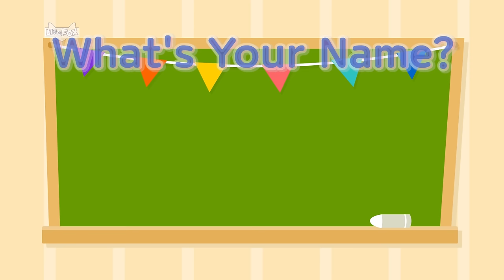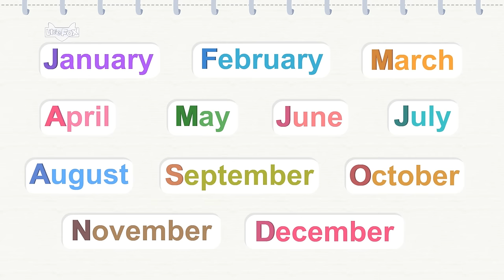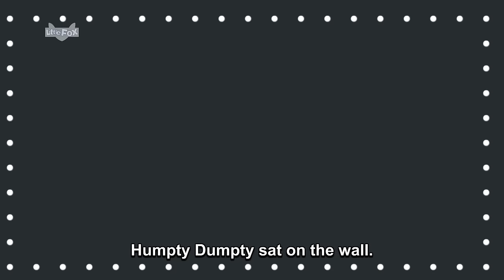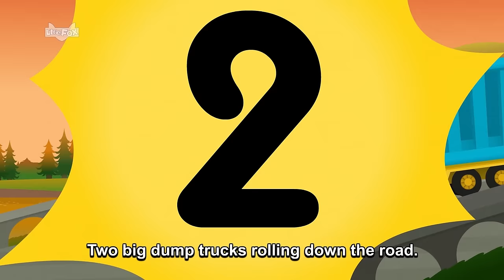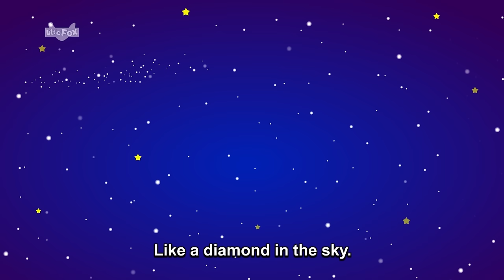41곡 | Muffin Man, Bingo, Humpty Dumpty, Hokey Pokey 등 세계 유명 인기동요 | 리틀팍스 영어동요 | 너서리 라임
[ 리틀팍스 영어동요모음 ]
재밌게 영어공부해요♬

익숙하고 신나는 멜로디를 듣고, 재미있는 애니메이션 영상을 보다보면
어느새 영어동요를 흥겹게 따라 부르는 우리 아이를 볼 수 있답니다!

영어에 흥미를 붙일 수 있는 첫걸음, 리틀팍스 영어동요와 함께해 보세요~

00:00 Intro
00:06 ABC Song
03:05 What’s your name?
04:42 How is the Weather?
06:22 The Months
07:13 This is the Way 2
09:34 Oats, Peas, Beans and Barley Grow
11:21 Polly, Put the Kettle On
12:56 The Finger Family 2
14:51 Colors
16:23 Humpty Dumpty 2
18:36 If You're Happy and You Know It 2
21:21 Five Big Dump Trucks
23:36 The Hokey Pokey
25:28 Five Little Monkeys
27:28 Wheels on the Bus
29:34 A Ram Sam Sam 2
31:53 Shoo Fly
33:49 London Bridge Is Falling Down
34:29 Row, Row, Row Your Boat 2
36:33 Rain, Rain, Go Away 2
38:57 Twinkle, Twinkle, Little Star 2
40:56 Old MacDonald Had a Farm
41:54 The Muffin Man
43:55 The Farmer in the Dell
45:48 Journey to the West
47:02 Rocket Girl
48:33 This Is the Way 1
49:35 Head and Shoulders
50:25 Walking, Walking
51:08 Clap Your Hands
52:20 Take me out to the ball game
54:11 Ten Fat Sausages
55:46 I'm a Little Teapot
56:32 Teddy Bear
57:22 Skip to My Lou
58:17 A Ram Sam Sam 1
59:03 Good Morning, Good Night
1:00:34 Eensy Weensy Spider
1:02:23 Bingo
1:04:22 Ten in a Bed 2
1:07:05 If You're Happy and You Know It 1